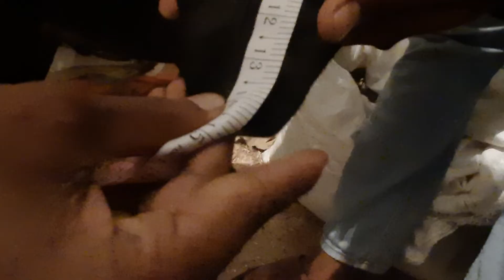25/8/21 HYDERABADI NASI MALE IN ANARY EYES is for RS 13,500 AT MR NIZAM GOAT FARM p 7989611900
my Google and ptm no is junaid shareef or nizam please be sure before advance payment p no 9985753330